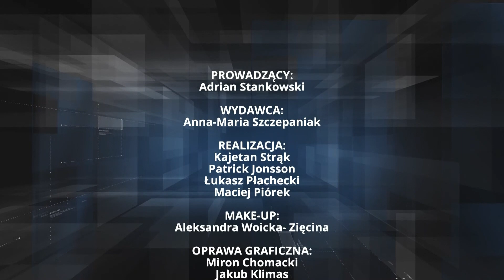Po zdobyciu władzy PO natychmiast wróciłaby do swej prorosyjskiej polityki | Pilnujmy Polski